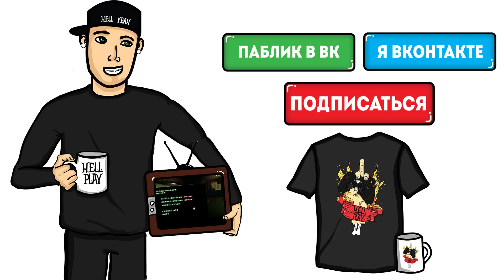Прохождение Hand Of Fate - Дама Чумы #8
Прохождение игры - Hand Of Fate